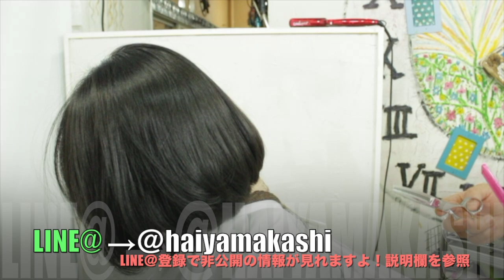【のっち髪型ボブ】parfumeのっちボブ を真似して見た結果？のっち前髪 ありバージョン2017@美容院札幌